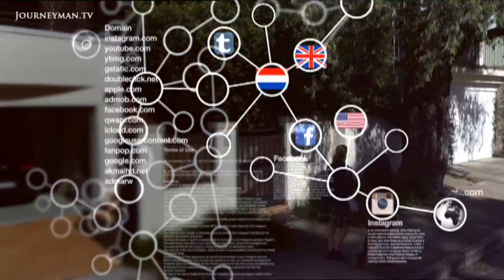In Google We Trust | Trailer | Available now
We pump Google full of personal data. But where does it all go and how is it used? Expert trackers investigate.

Every hour of every day, our digital interactions are being recorded and logged. We live in the age of 'big data', where the seemingly mundane information of our everyday existence has enormous value. With the help of expert data trackers, this revealing doc offers a comprehensive look at how governments and large companies keep tabs on us. It follows the information trail of an ordinary Australian family on a typical day, asking where does it end? What are the consequences? And more importantly, Who's looking at our data?